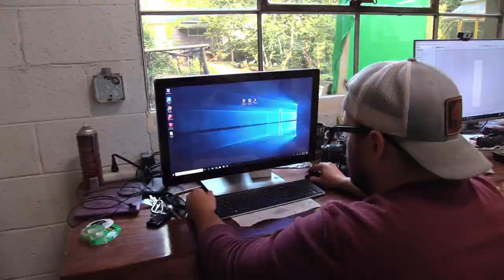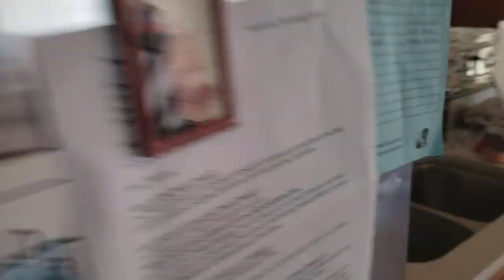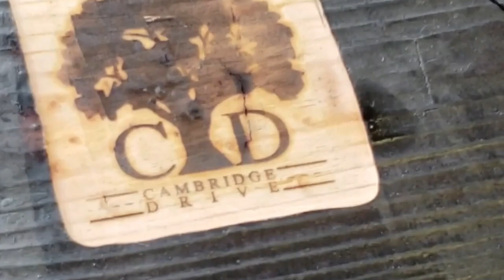Monument Valley Art - Colorado Plateau Art - Part 2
Part 2 of Making Make Monument Valley from Live Edge Wood and Epoxy Resin

I used live edge maple, Total Boat epoxy, Black diamond pigments, and some paint to create all the effects in the first video! In this video, I make a frame out of walnut, backlight it with LEDs, refinish the front with some Minwax wipe on Poly, and some Rubio Monocoat on the frame! (Other shenanigans are in the video as well, of course!)
Let me know what you think of this video!